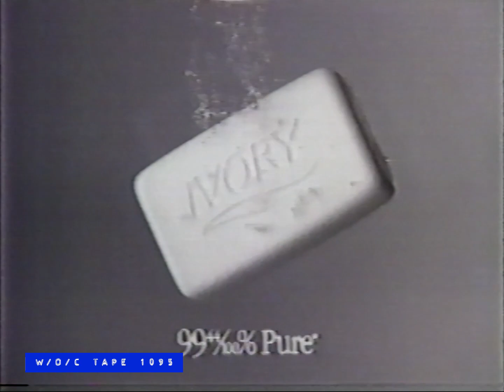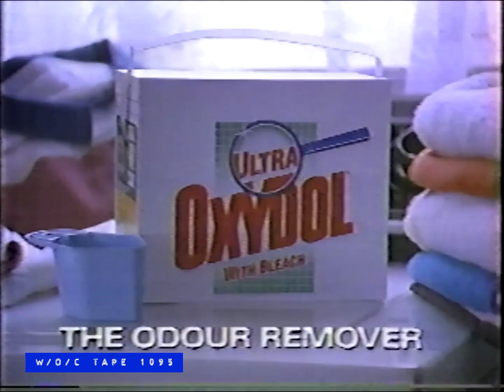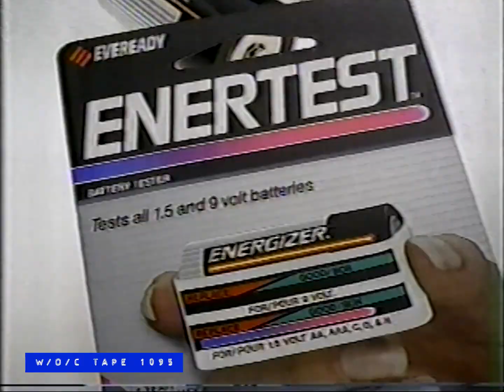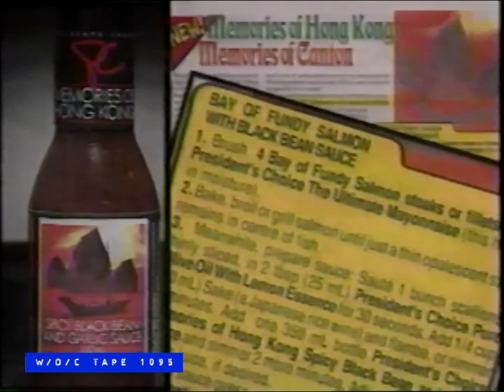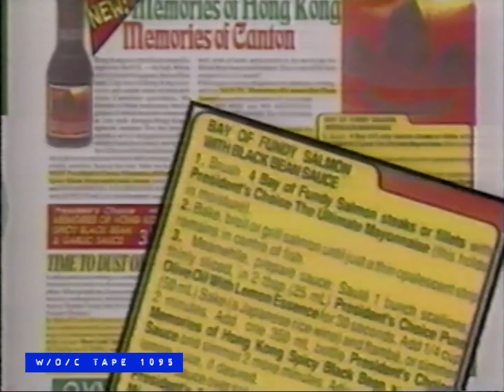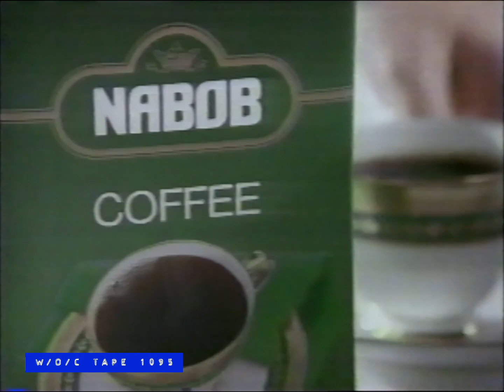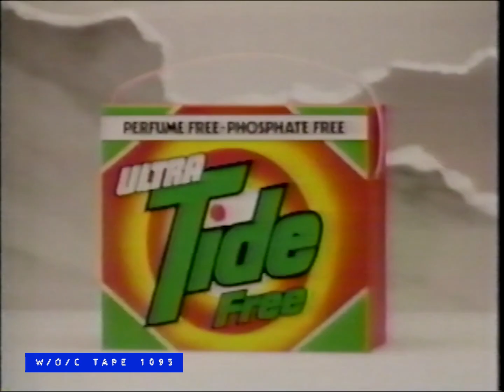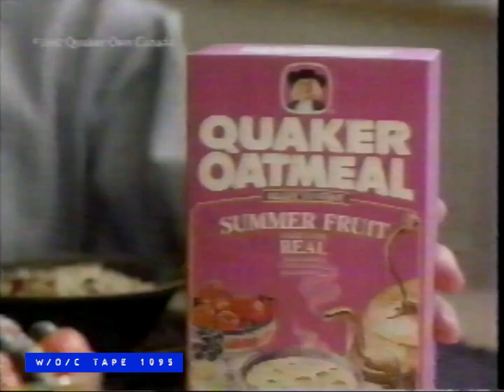WOC Tape 1095 Commercial Compilation - 1992